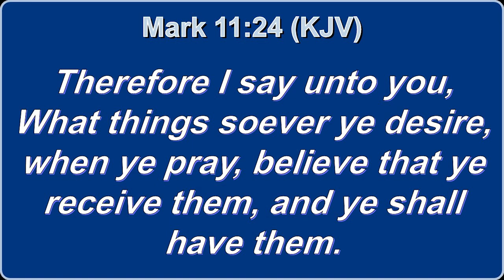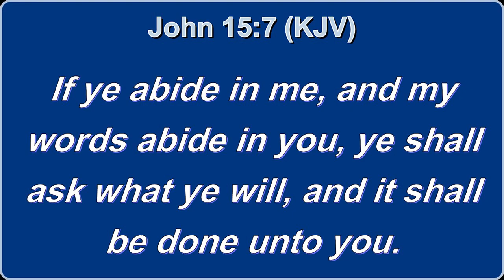DO THIS AND YOUR PRAYER WILL BE ANSWERED IMMEDIATELY ( BILA HILI HAKUNA JIBU LA MAOMBI)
PR PETER MORWABE | GOSPEL EMBASSY CHAPEL